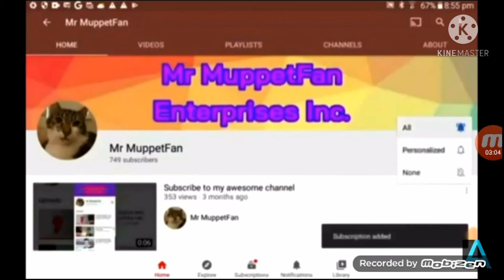QMI Television But It's a Crossover Episode Collab (23-50)